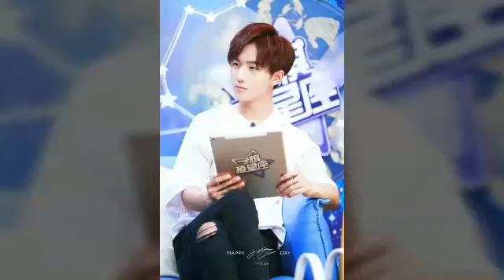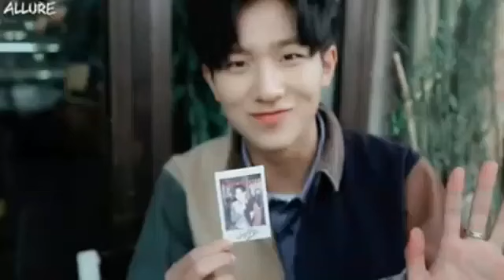Tổng hợp NGHỊ CA (Lý Hoành Nghị)李宏毅 》他太可爱了